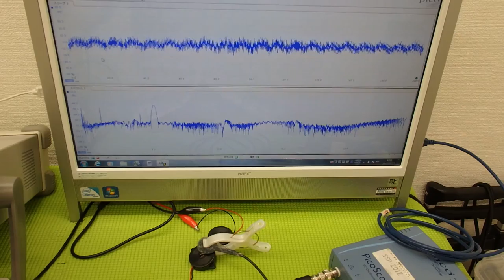音圧測定装置：超音波テスターを利用した実験動画 ultrasonic-labo